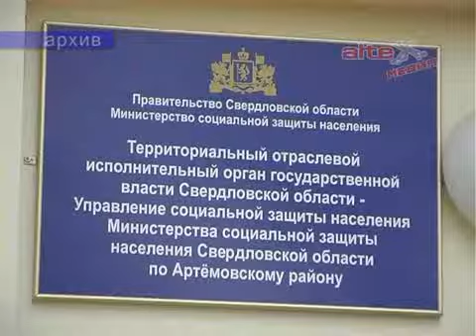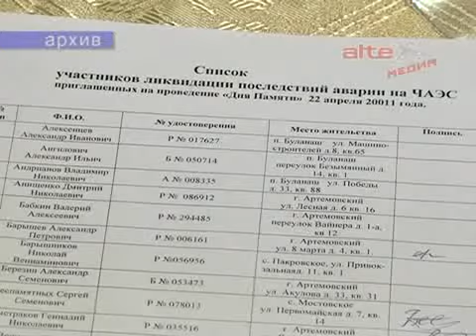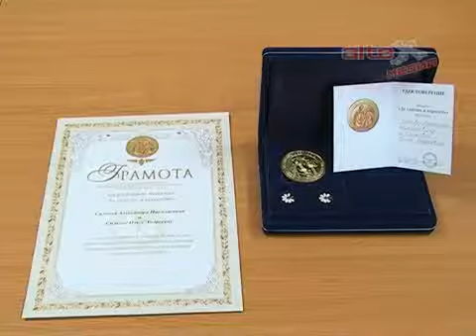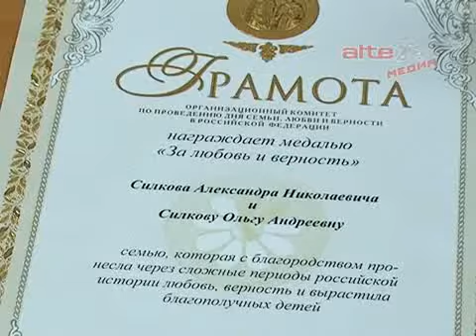Темченков Изменения в УСЗН